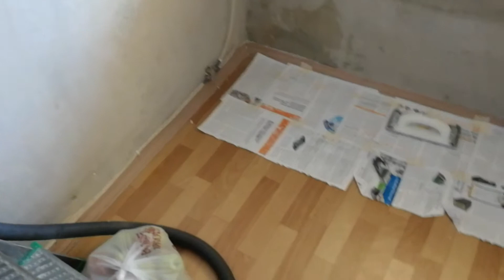Ремонт моей кухни. Ход ремонта. 03.03.2019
Видео от 3-го марта 2019-го года